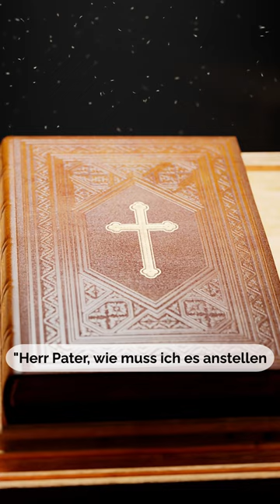Lehrmeister Pater Pio: Über die Liebe Gottes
Bestellen Sie hier das Buch "Leben, Leiden und Verherrlichung von
Pater Pio", Enrique Loaiza

Werden Sie Mitglied der Pater Pio Schützlinge, damit wir das Apostolat des Pater Pio Kanals aktiv verbreiten können!

Bestellen Sie hier GRATIS das Gebetsbüchlein "Padre Pio - Eine Auswahl von Gebeten und Meditationen"
Bestellen Sie hier GRATIS die Pater Pio Aufkleber
Bestellen Sie hier GRATIS Ihr bereits von einem Priester gesegnete Bild vom Hl. Pater Pio.

Spendenkonto:
Regina Apostolorum e.V.
IBAN DE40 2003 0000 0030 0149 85
BIC HYVEDEMM300